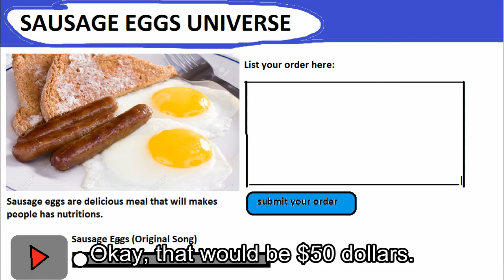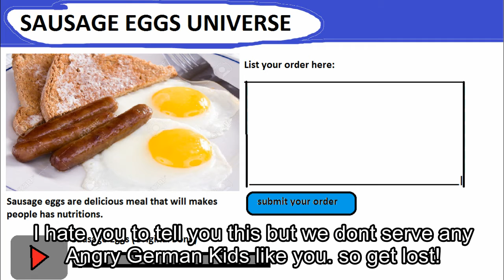AGK Episode 12: Angry German Kid Orders Sausage Eggs Online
Leopold is hungry once again. So he decides to order sausage eggs online. But he didn't get his way.

CREDITS

Starring:
Leopold Slikk
Sausage Eggs Online speaker (voice only)

Software used:
AVI Video Editor 7.1
Microsoft Paint
Speakonia

Inspired by Videoman1443 and OfficerPoop247